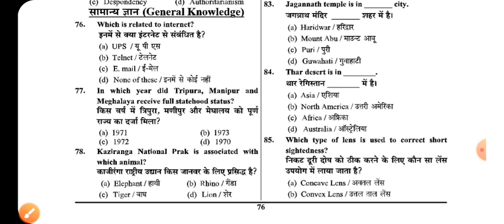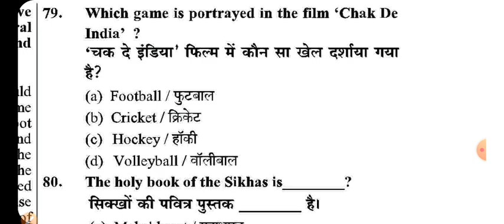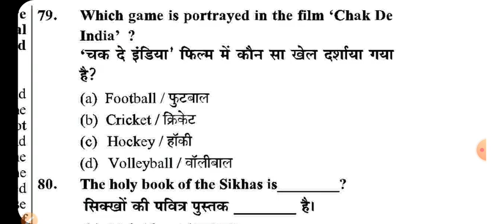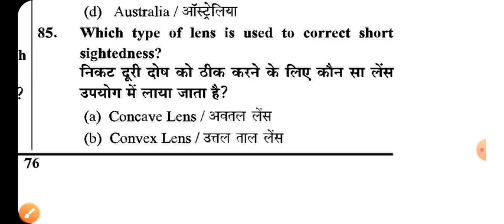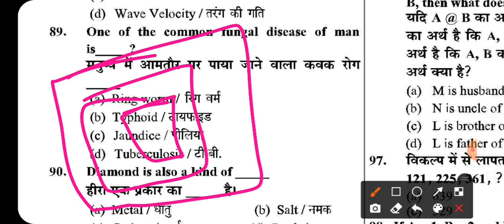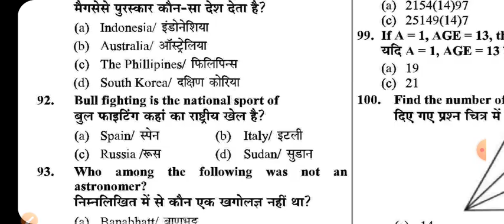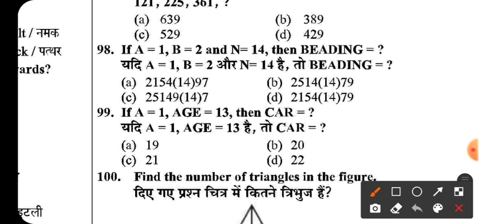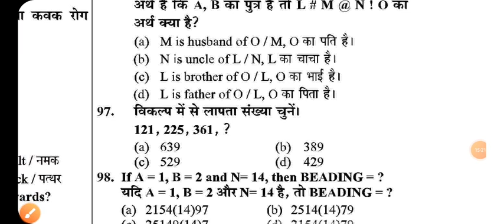Navy & Airforce Exam GK & Reasoning Practice Test 9 | Practice Test Series For Navy & Airforce Exam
Welcome here-

Code- ONLINED50

Indian Navy And Airforce  Y Group Exam GK Practice Test Number 9th -

best 25 Questions From Gk and Reasoning Which Will Very Helpful To All Of You -